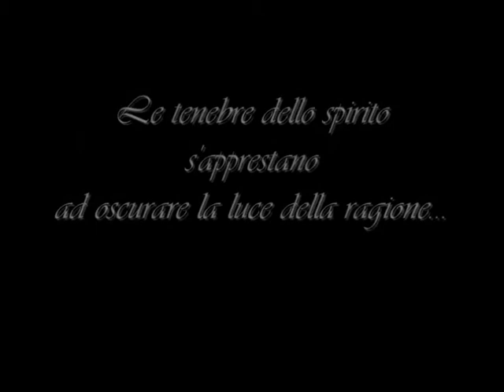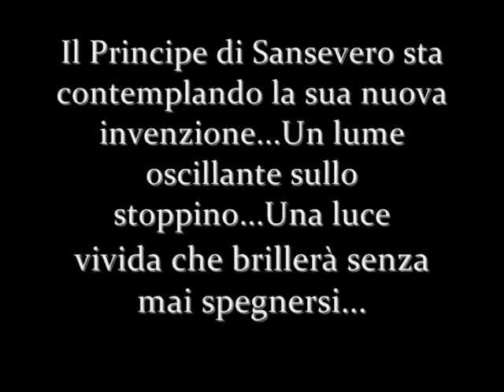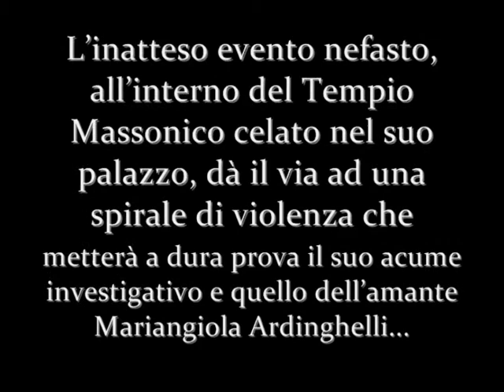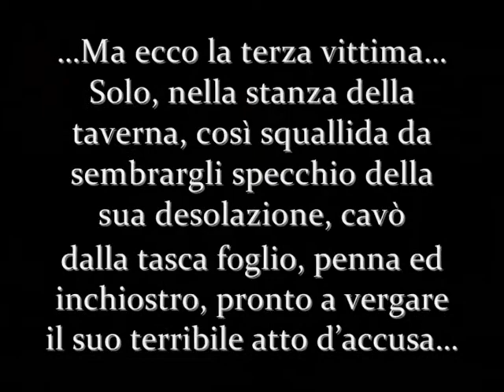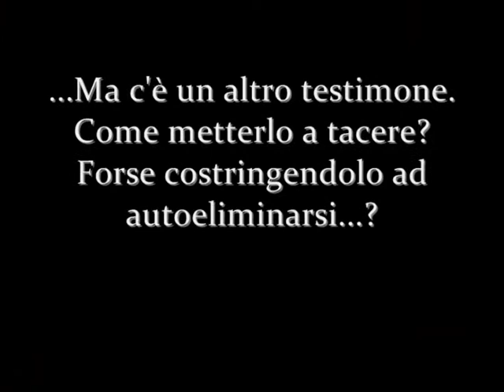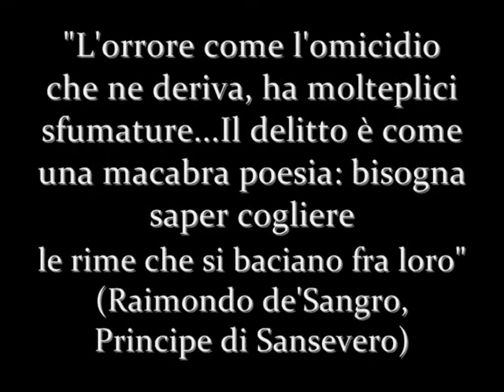I "Delitti" di Nathan Gelb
Booktrailer del Romanzo di Nathan Gelb: 'Delitti sotto la cenere' (editore Sperling & Kupfer)

Napoli, 1756. Nel tempio massonico del suo palazzo, Raimondo de Sangro, Principe di Sansevero e Duca di Torremaggiore (Fg), rinviene fra le colonne B e J un uomo e una donna interamente inceneriti, tranne i volti e gli arti. Incidente? Duplice omicidio? Vendetta contro di lui, già potentissimo Gran Maestro della Massoneria? E perché mai un granchio di mare arranca sul pavimento a scacchi dello stesso tempio? E quale messaggio celano le ossessive note d'un madrigale di Gesualdo da Venosa che, nel lontano 1590, trucidò la moglie con l'amante in quella stessa sala? Esiste forse un legame col passato? Dopo il brillante esordio ne "Il quadro dei delitti", il Principe di Sansevero, detector d'eccezione, affronta qui una nuova indagine, muovendosi nella sua Napoli, descritta in modo vivido e pulsante, groviglio di grandezze e miserie, di intrighi e delitti. Il caso si presenta complesso fin dall'inizio e mentre Raimondo, affiancato dalla sua sagace amante, Mariangiola Ardinghelli, confuta agli inquirenti le assurde credenze dell'epoca sulla "autocombustione umana", scopre che l'enigma dei due cadaveri è molto più intricato, umano e angosciante. Tanto da trascinarsi dietro altri raccapriccianti omicidi.